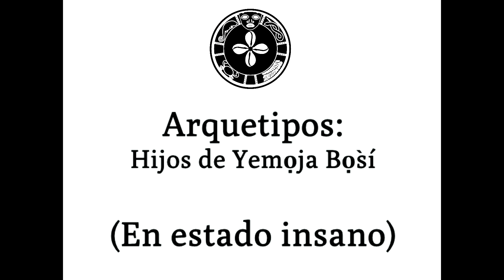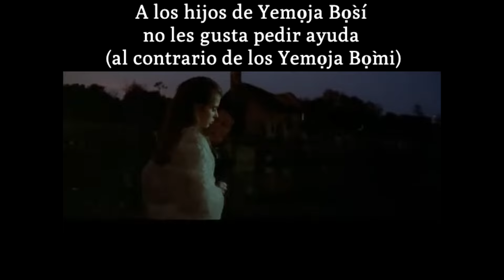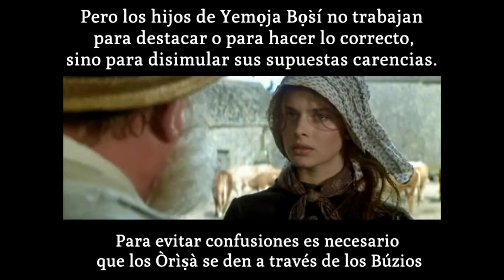Arquetipos: Hijos de Iemanjá | Hijos de Yemọja Bọ̀sí | Como son los hijos de Iemanja Boci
Esta es una serie de videos basados en películas que grafican muy bien el comportamiento de cada uno de los arquetipos. Pero no sustituye la orientación de un Bàbálọrìṣà o Ìyálọrìṣà. Algunos arquetipos e parecen mucho, por eso es necesario que los Òrìṣà se den a través de los Búzios. Para más información te recomendamos el libro; Òrìṣà, el poder de Dios en acción:
Así como también los Libros:
En este caso está especialmente recomendado el libro: Èṣú, los señores del Karma